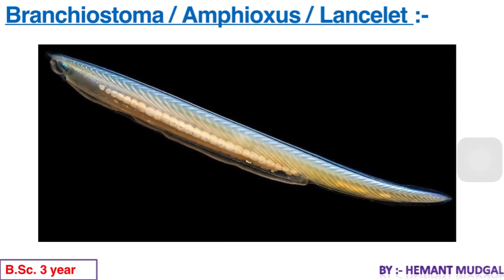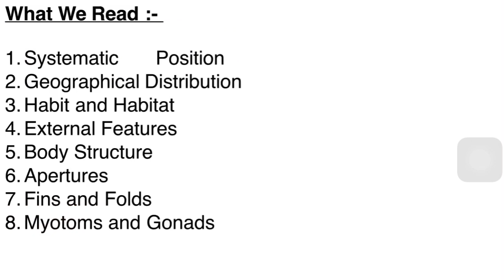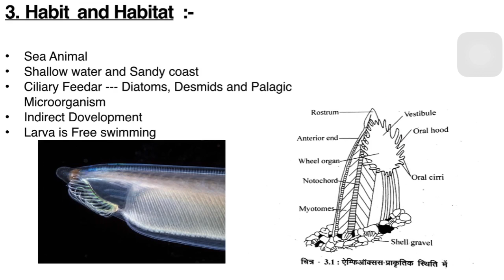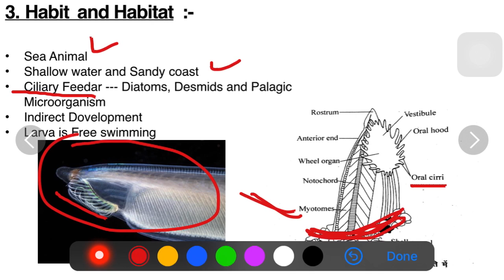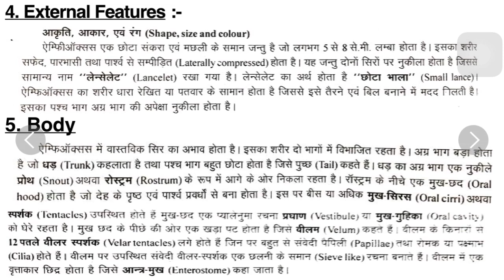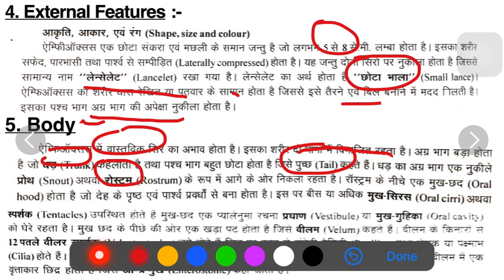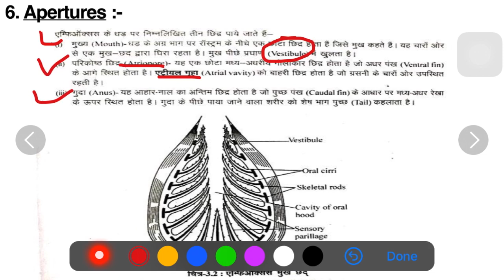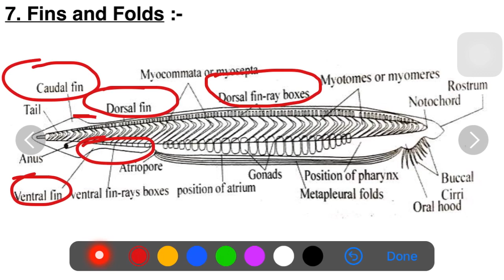Branchiostoma in hindi || introduction || B.Sc. 3rd year || Zoology || mudgalbiology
Welcome MUDGALBIOLOGY
My Self HEMANT MUDGAL and i teach biology.

 If you like this video then share with you friends and write a comment.